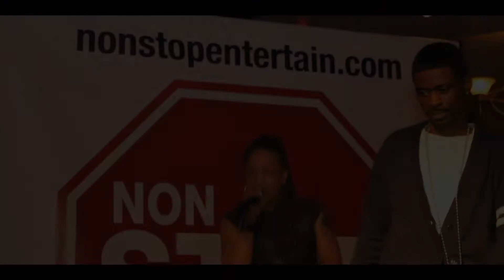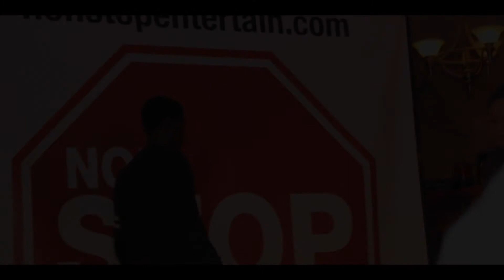BLOCK ALLIANCE TV @ E-PILLZ & KEZIAH PERFORMANCE (DEC18)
E-PILLZ & KEZIAH PERFORMING AT THE POMPEII LOUNGE(BRONX, NY) A EVENT BY NON STOP ENT./ HOSTED BY STEPH LOVA (CELEBRITY RADIO PERSONALITY)
FILMED BY BLOCK ALLIANCE TV/FILMS